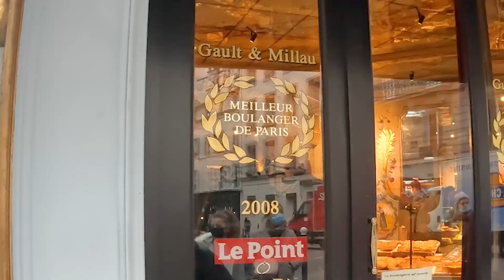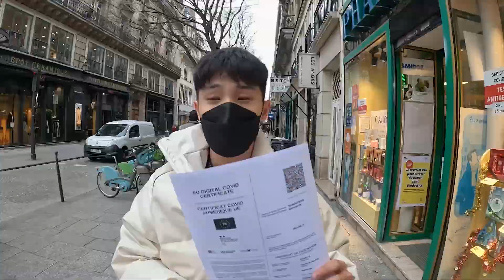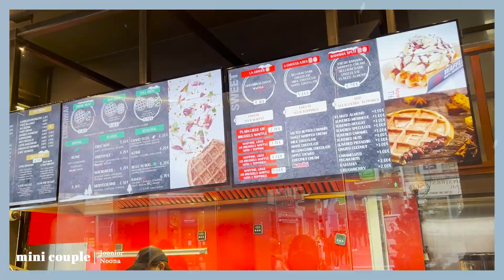มั่วๆไปเดี๋ยวหนุกเอง! เดินเที่ยวปารีส ก่อนเดินทางไปเบลเยี่ยม - EP.66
"มั่วๆไปเดี๋ยวหนุกเอง" น่าจะเป็นนิยามการเที่ยวในแบบคู่ของเราที่ลงตัวที่สุดแล้ว ติดตามและเป็นกำลังใจให้การเดินทางของเราด้วยฮะ

คลิปหน้าเจอกันที่เบลเยี่ยมจ้าา

Youtube Channel :  @one day one look